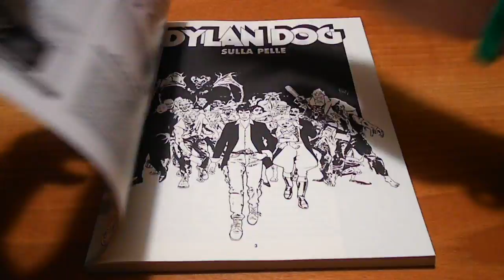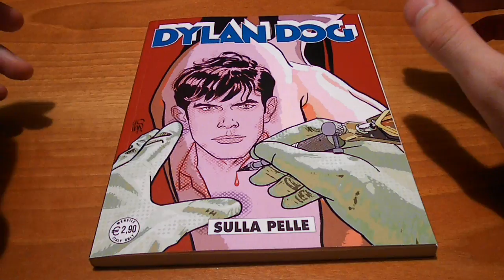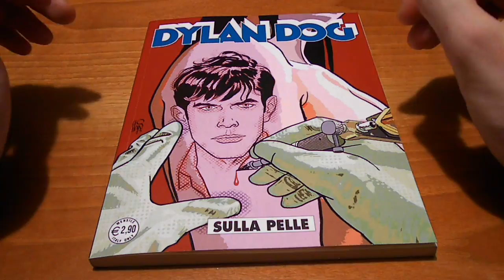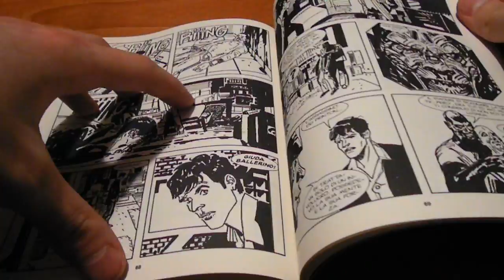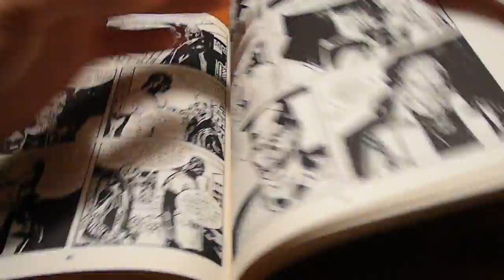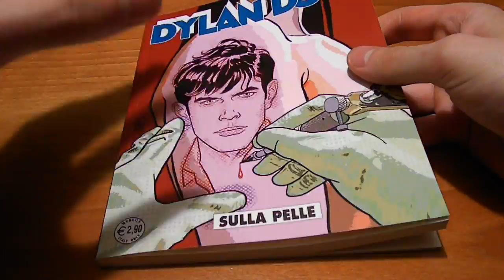Dylan Dog mensile N° 326 - Sulla Pelle: Recensione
Un albo che ci fà riflettere sul significato dei Tattoo e ci dice di stare attenti ai disegni che ci facciamo imprimere Sulla Pelle.
Disegni su carta invece impastati molto grossolani secondo me.